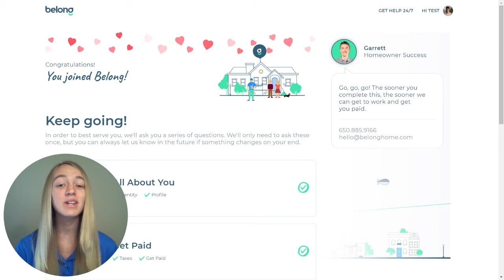Homeowner Onboarding #1 - Introduction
Welcome to Belong! We understand that joining a new community can be exciting but also challenging at times if you’re using tools you may not be familiar with. That’s why I’m here to help walk you through the account set-up so I can clarify the process and answer any questions you may have. Let’s get started by setting up your profile!